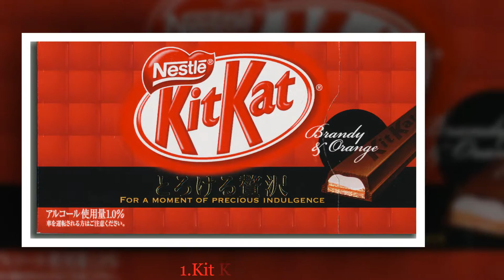Top 10 Best Candy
1. Kit Kat
2. Reese's Peanut Butter Cups
3. Twix
4. Snickers
5. Starburst
6. Hershey bar
7. Gummy bear
8. Hershey Kiss
9. Milky Way
10. Nestlé Crunch